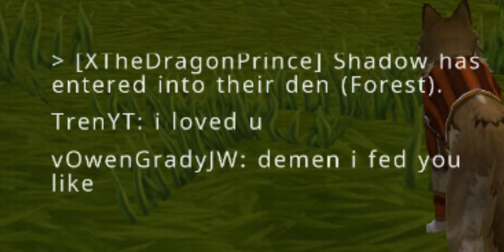I don't think ur listening Chantelle